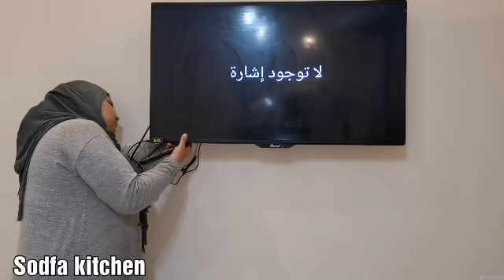اخيرا فرشت لماما اوضتها عندي ❤️❤️بالعند في لافا لافا لافا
جروب غرفه النوم